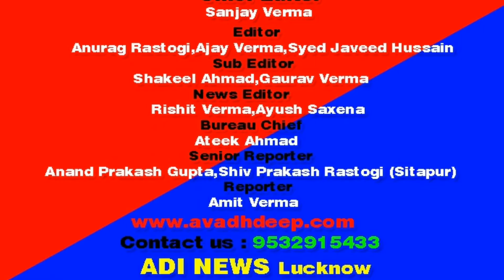बालाजी महासभा द्वारा श्रृंखला आरती में नागमणि शिव मंदिर नौबस्ता भव्य आरती का आयोजन